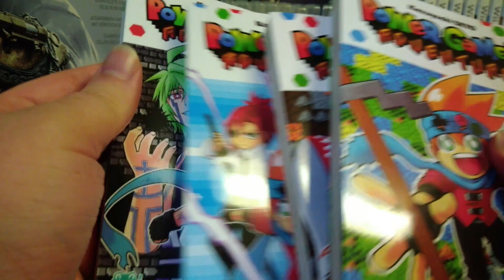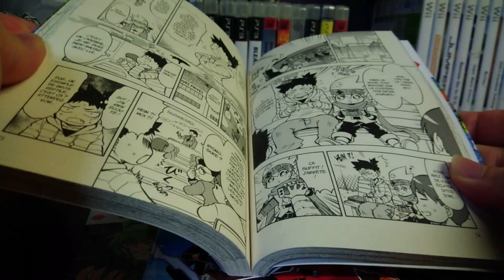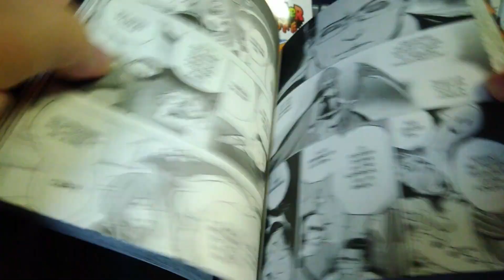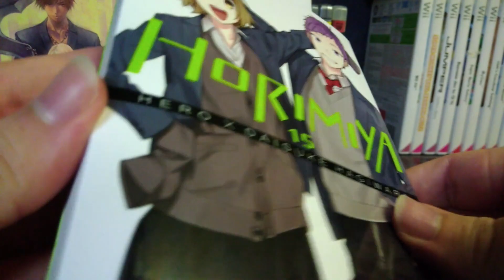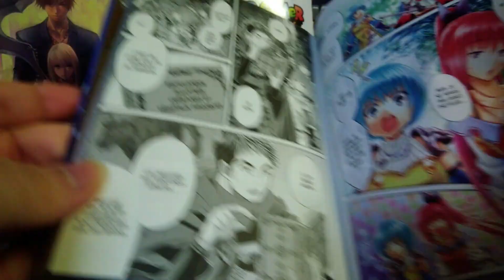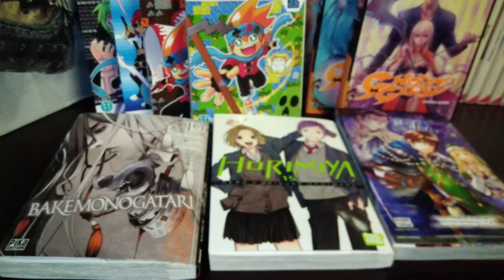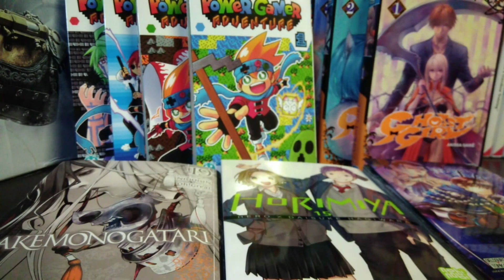Achat Manga Mars 2024 - Que 5 Séries !?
hey, salut a tous et a toute et aujourd'hui on se retrouve pour une nouvelle vidéo Achat Manga.